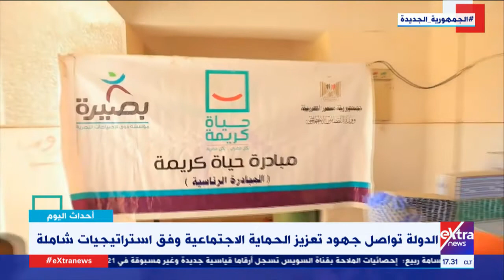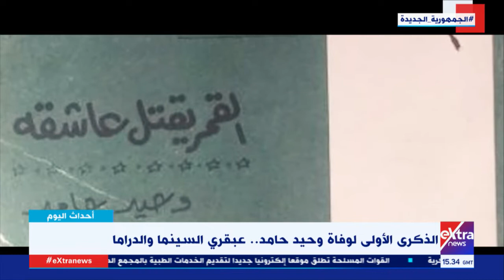أحداث اليوم | رصد آخر وأهم الأخبار والأحداث مع شادي شاش (حلقة كاملة)